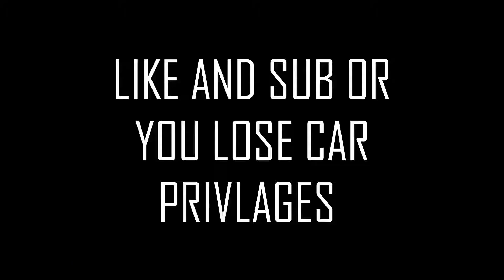minecraft but if i take damage the video ends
yall already know whats happenin. love yall enjoy the fresh vid.
fowllow me on twitter

and please if ya want sub and hit that notifications bell to never miss another videooooooo.